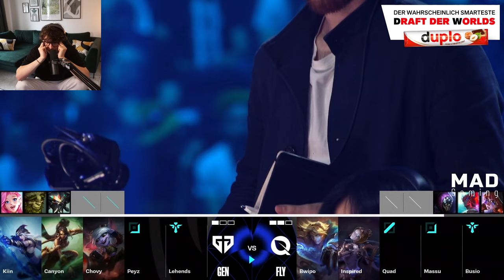NA HAT DIE CHANCE ZU GEWINNEN! | GENG VS FLY GAME 4 | WORLDS 2024